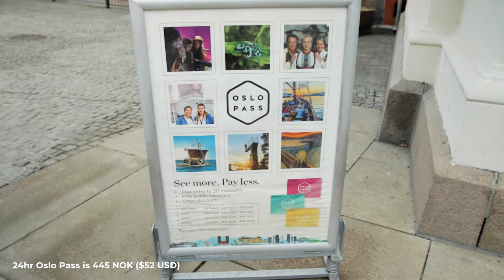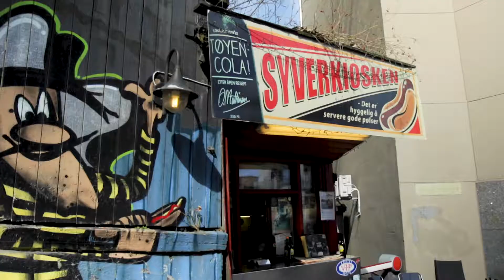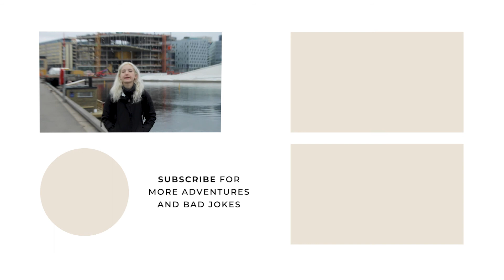A Day in Oslo, Norway | Fun Things To Do in Oslo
A day in Oslo, Norway! During our trip to Norway, Peter and I had one full day to spend in the country's capital, Oslo. We try to do as many fun things in the city as possible, including visiting many museums, sight-seeing, and eating pølse of course!

🏠 Where we stayed for one night in Oslo (budget, close to the Central Station!):

🇳🇴 Planning a trip to Oslo / Norway? We've got you covered! 👇
One Day in Oslo Guide (things to do + where to stay)

🎥 CAMERA GEAR
Main Camera
Main Lens
Wide Angle Lens
Vlog Camera
Vlog Lens
Action Camera

🌎 TRAVEL GEAR
Carry-on backpack we use for all of our travels
Hiking/Day Pack
Universal Plug Adapter
Travel Neck Pillow

👋 ABOUT PINNY
Hello! We're Linny and Peter (aka Pinny), the travel-loving couple behind Adventures with Pinny. Here, we share our travel and adventure experiences with you and provide the tips and recommendations that we learn along the way. Join us in our quest to live life to the fullest! Check out our travel blog for more in-depth guides and tips